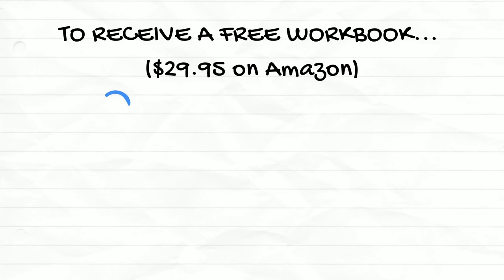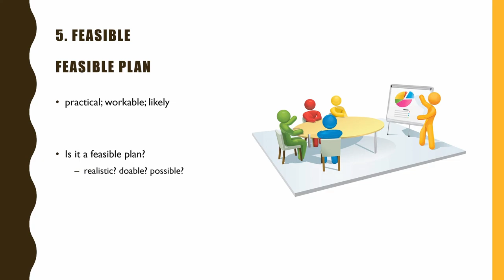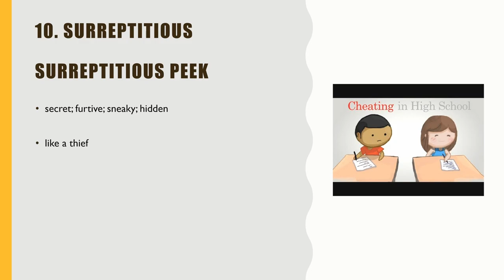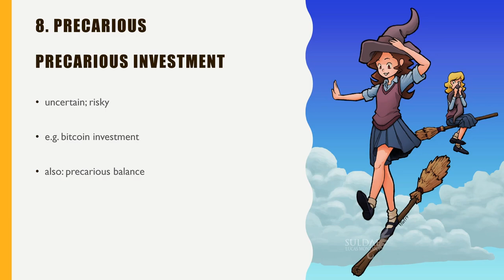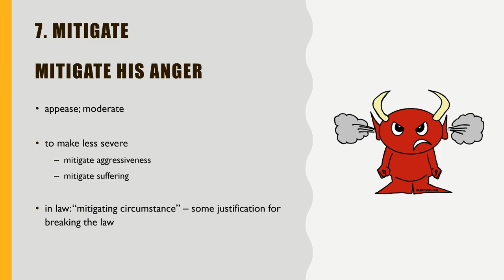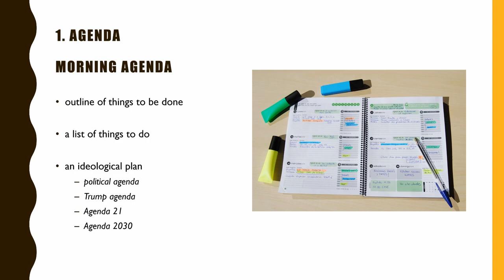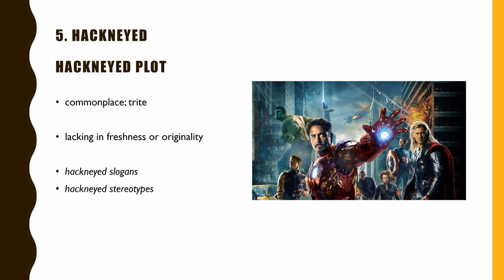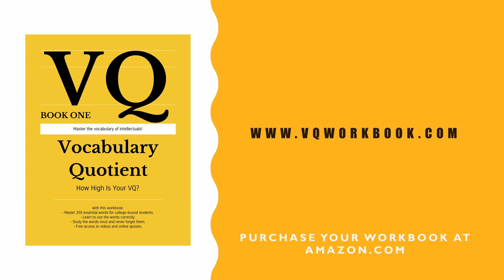Mastering Top 250 SAT Vocabulary: A Comprehensive Vocab Booster for SAT/ACT/GRE/GMAT/TOEFL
Get ready to take your Vocabulary Quotient (VQ) to new heights with our comprehensive 4.5-hour lecture! This video dives deep into the top 250 words most frequently tested on the SAT exam. But, we're not just talking about rote memorization of definitions. Instead, we emphasize learning these words through usage phrases - a proven method to ensure lasting retention and practical usage.

Whether you're preparing for the SAT, GRE, GMAT, TOEFL, or any other standardized exam, or you simply want to enhance your professional vocabulary, this video serves as a valuable resource. Our method simulates real-life experiences and interactions, helping you to learn and remember vocabulary as you would naturally in your daily life.

As part of the Vocabulitis program, this lecture is designed to offer you a unique, engaging, and highly effective approach to vocabulary learning. We believe that vocabulary learning should go beyond the exam - it's about equipping you with a strong vocabulary for life.

Dive in and start boosting your VQ today!

FREE FOR LIMITED TIME:
If you would like to study with your own printable PDF workbook, please
2. like
3. ask for the workbook in the comments
*This offer may expire at anytime without notice.